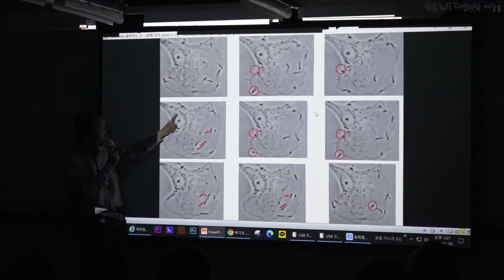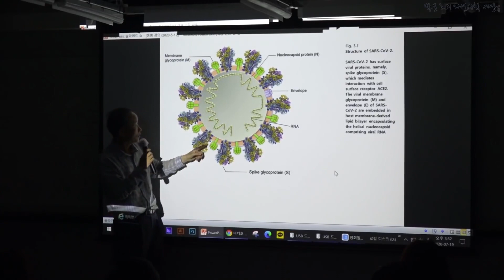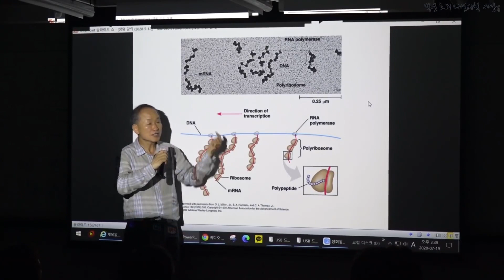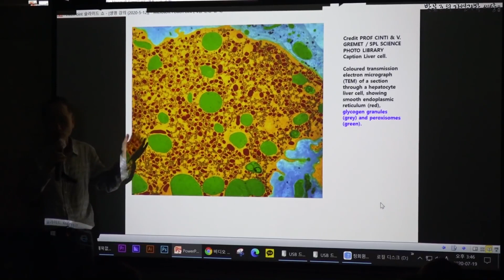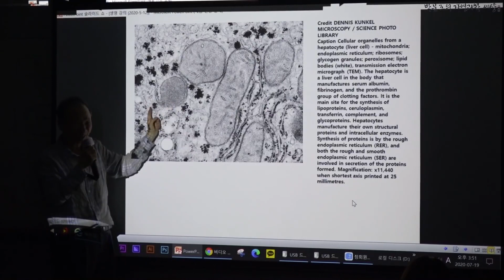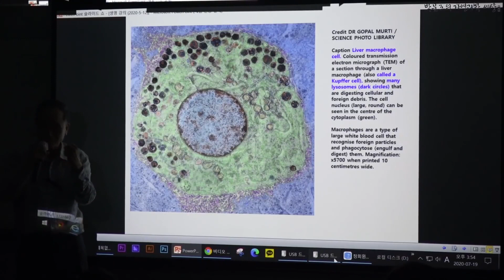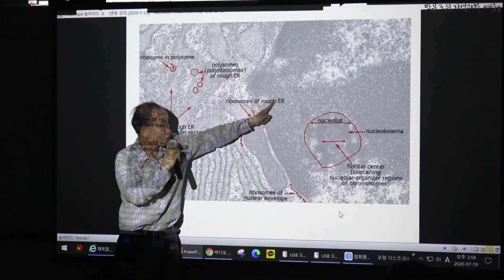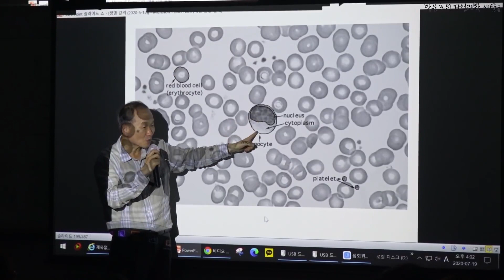[코로나19바이러스] 코로나19 구조적 특징, 박테리아의 분류, 미토콘드리아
리보솜, 글리코겐, 활성산소, 우리몸의 실시간 적혈구 갯수

제3회 박문호 박사 특강(1)